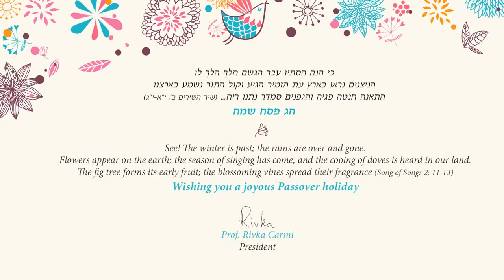Ben-Gurion University - Passover Holiday Greetings